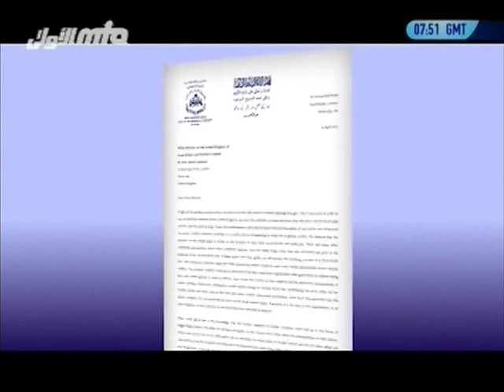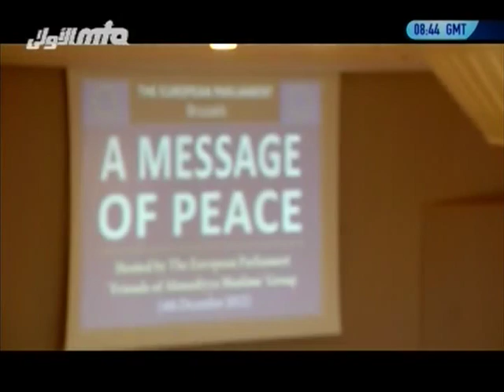A Message of Peace by Hazrat Mirza Masroor Ahmad at European Parliament, Islam Ahmadiyya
A documentary about Hadhrat Mirza Masroor Ahmad, Head of the Ahmadiyya Muslim Community at the European Parliament. Recorded on 3 and 4 December 2012.